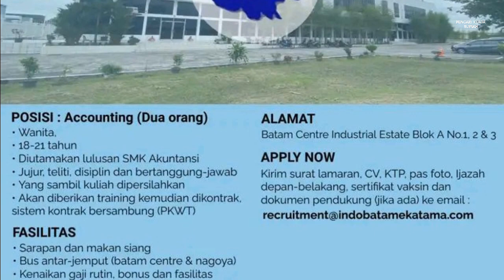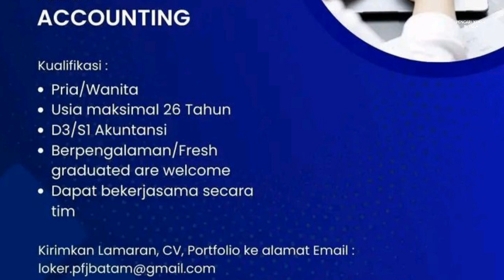Loker Batam PT Indo Batam Ekatama // PT Sukses Niaga Lestari SNL // PT Penguin Ferry Jasa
lowongan kerja batam hari ini pt indo batam ekatama, pt penguin ferry jasa dan pt sukses niaga lestari

1. PT. Sukses Niaga Lestari SNL

Cashier
Email resume ke:
(Subject: Posisi)

Alamat PT. Sukses Niaga Lestari
Komplek Century Park Blok C No.5 - 6
Batam Center

2. PT. Penguin Ferry Jasa

Accounting
Email lamaran ke:
(Subject: Posisi)

Alamat PT. Penguin Ferry Jasa
Jl. Duyung Bukit Abdullah No. 6
Batu Ampar, Batam, Indonesia

3. PT. Indo Batam Ekatama (IBE)

Accounting
Email resume ke:
(Subject: Posisi)

Alamat PT. Indo Batam Ekatama
Batam Centre Industrial Estate Blok A No. 1, 2, 3
Batam Centre